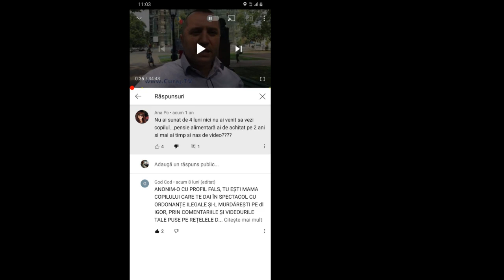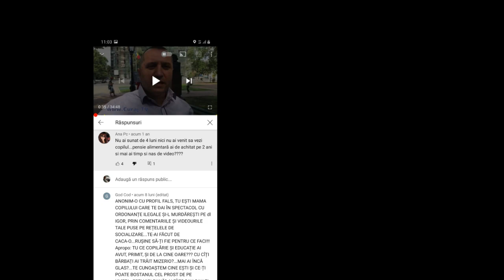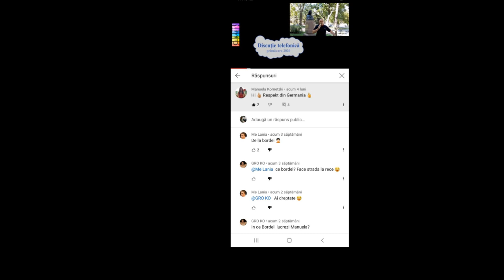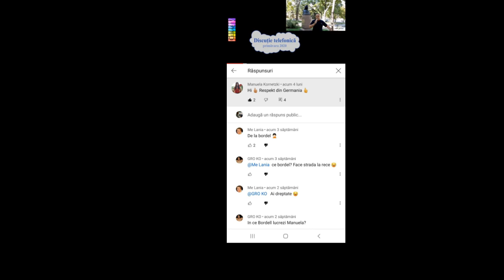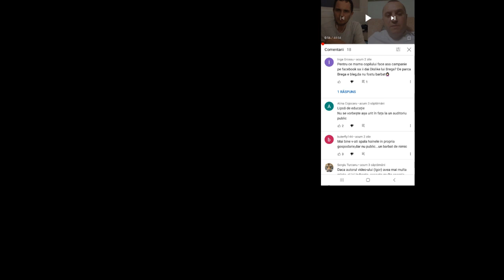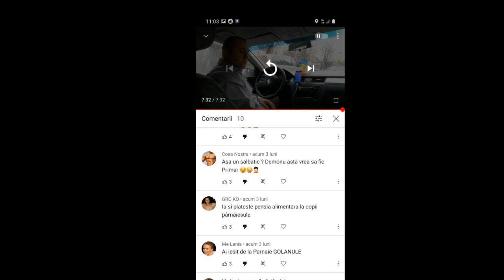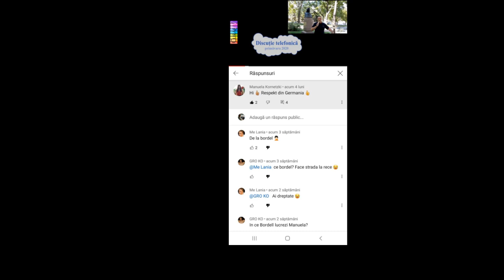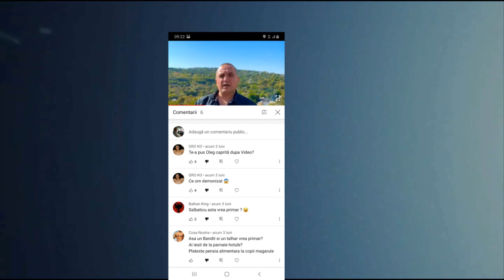Spune că i s-au impus restricții, dar n-a văzut ordonanța de protecție - Curaj.TV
Igor Fediuș spune că nu mai este lăsat să-și vadă băiatul la grădiniță pe motiv că ar exista o ordonanță de protecție, dar un astfel de act nu i-a fost adus la cunoștință conform legii, chit că a primit zeci de scrisori de la poliție, procuratură, instanța de judecată de la Ungheni.